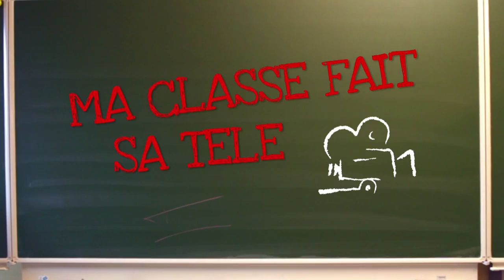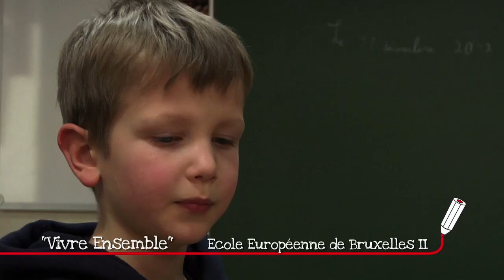MA CLASSE FAIT SA TELE EEU II VIVRE ENSEMBLE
Dans le cadre de l'action Egalité Respect, vivre ensemble, les élèves de Tancrède Hourman nous ont exprimé ce que cela représente pour eux que le "vivre entre communautés différente"